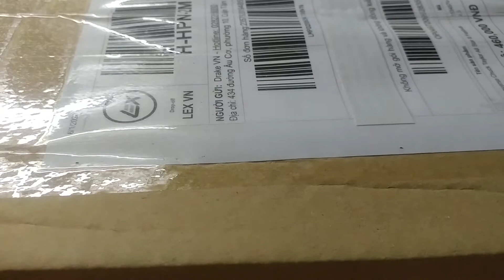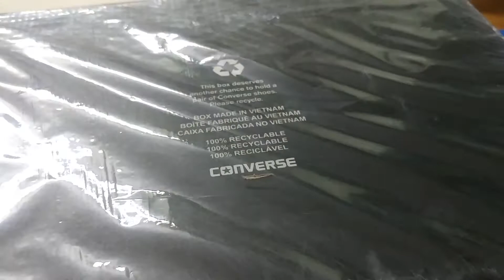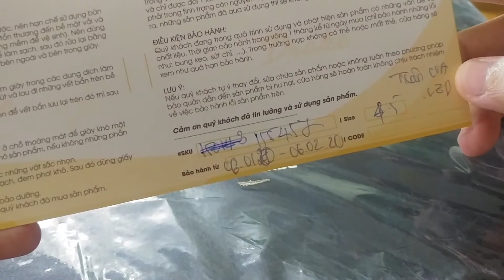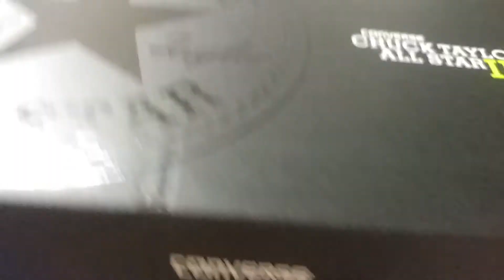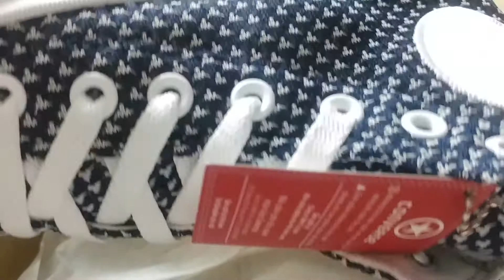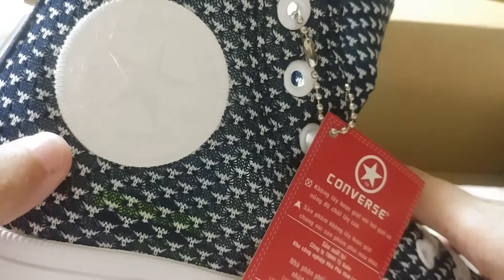Converse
Converse chuck taylor all star II mua ở lazada của shop drake vn với mức giá sale off 71% chỉ 460k